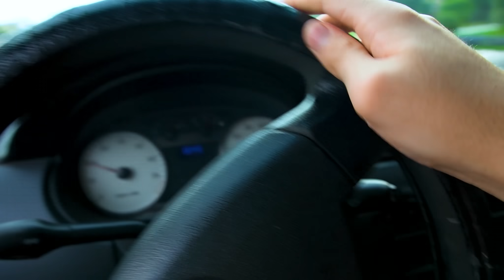ZANELLA, VOCÊ VAI TER QUE ME DESCULPAR...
ENTRE JÁ NO MEU DISCORD PARA PODER GANHAR ITENS NO FORTNITE E VÁRIAS COISAS LEGAIS!!